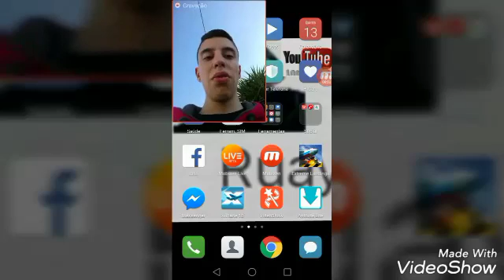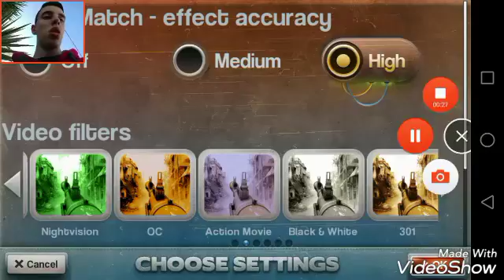Video sobre o fxguru (video 3)